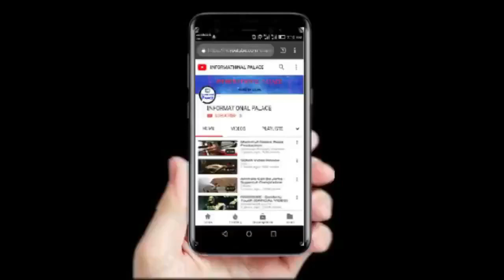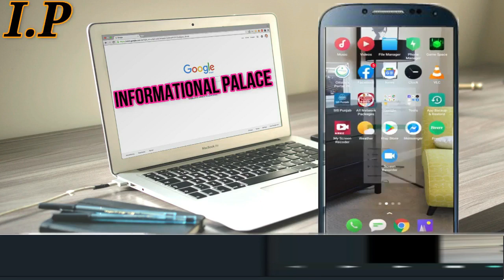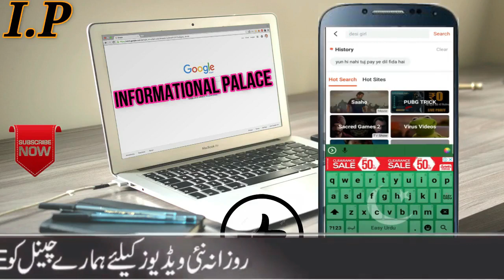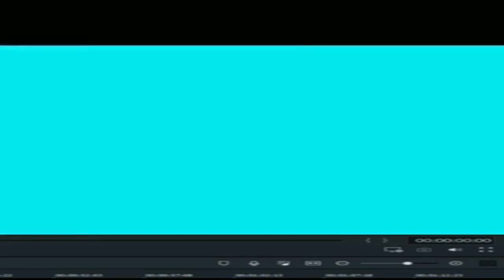Youtube videos ko gallery me save kaise kare || Save youtube videos directly to gallery!!download!!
Hello friends

In this video i will tell you about a app which you can use to down load movies videos and songs easily